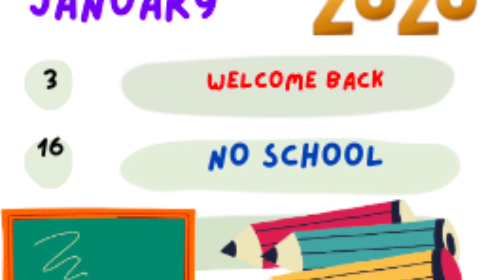WHETV Wednesday, January 4, 2023